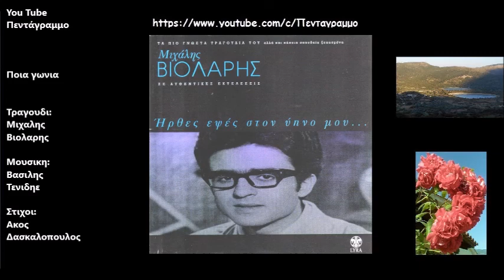Ποια γωνια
Δισκος: Ηρθες εψες στην υπνο μου
Ετος: 1968
Απόψε σε θυμήθηκα νωρίς
κι η νύχτα θά `ναι πιο μεγάλη
Κρατήσου βρε καρδιά μου, να χαίρεις
την πίκρα μη μου φέρεις πάλι

ποια γωνιά
σε κρύβει
πες μου ποια γωνιά
Κι είν' η πίκρα μου βαριά
ποια φωτιά
θα κάψει
πες μου ποια την
αγάπη. την παλιά

Απόψε παίρνω σβάρνα τα στενά
τα καπηλειά μας στο λιμάνι
γυρεύω να `βρω κάπου μια καρδιά
τον πόνο λίγο να μου γειάνει